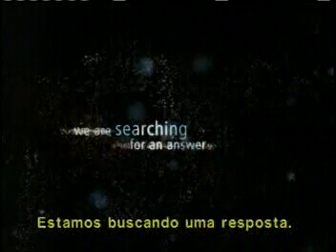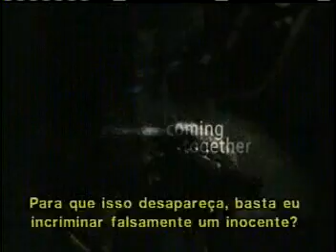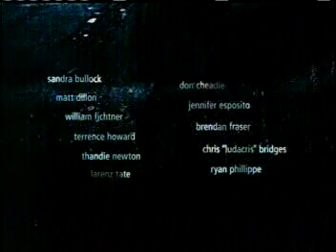Crash - No Limite (Trailer)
Até que ponto você se conhece?

Questionador, Crash - No Limite, escrito e dirigido por Paul Haggis (roteirista de Menina de Ouro) mostra uma visão agressiva e perturbadora das complexidades que envolvem as questões raciais na América contemporânea.
Ao mergulhar de cabeça nas confusões ideológicas nascidas no pós 11 de Setembro em Los Angeles, este drama urbano desenha as inconstantes intersecções entre personagens pertencentes a diferentes etnias, que lutam para superar seus medos enquanto suas vidas se cruzam.
Uma dona-de-casa e seu marido, um promotor público, uma lojista de origem árabe, dois detetives da polícia, um diretor de televisão afro-americano e sua esposa, dois policiais, um chaveiro mexicano, dois ladrões de carro, um casal coreano de meia idade. Todos vêem suas vidas colidindo após uma série de eventos inevitáveis, no período de 36 horas, com conseqüências surpreendentes.